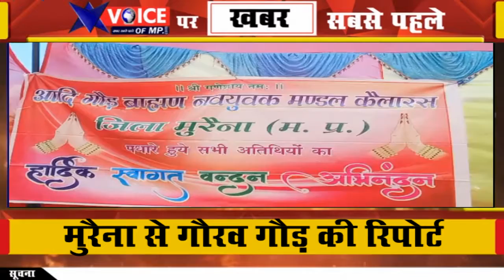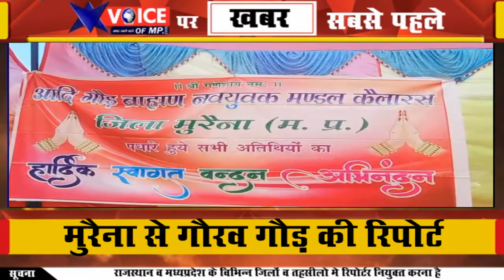आदि गौड़ ब्राह्मण समाज की जिला कार्यकारिणी की घोषणा एवं समाज सम्मेलन, देखे गौरव गौड़ की रिपोर्ट